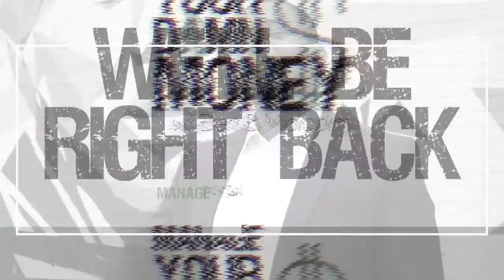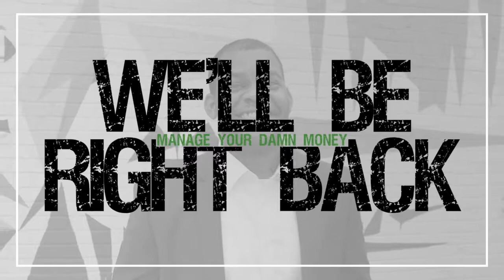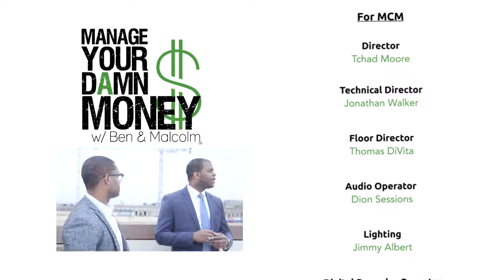Manage Your Damn Money (MYDM) EP 76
America's national debt can affect your money. Manage Your Damn Money hosts Malcolm Ethridge, CFS, and Ben Carter explain how the national debt can affect your investments.